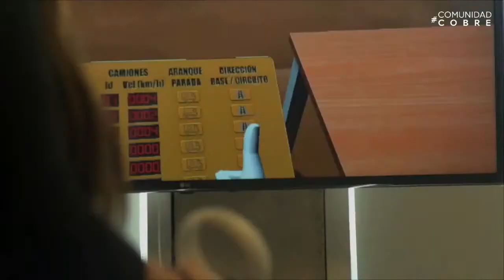Educación de la Minería del Futuro